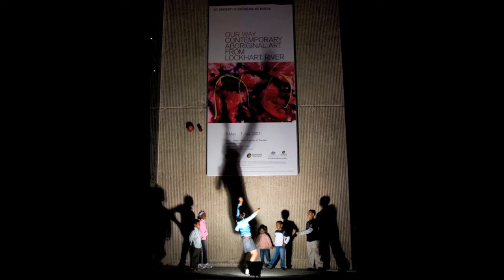Patten Photography Portfolio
All photos by Jeremy Patten

Track by Fat Boy Slim - Right Here, Right Now